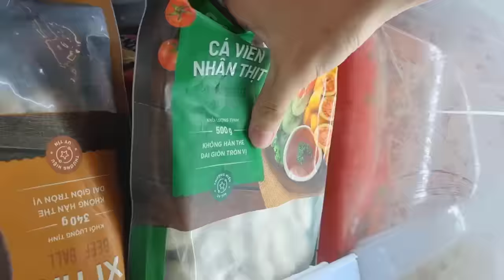Tony | Tiệc Buffet Mì Trôi Ống Tre Trên Mái Nhà 🍜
Ăn thì ngon mà công sức đục đẽo mấy cái ống tre cực dữ quá 😱. Lên mái nhà thả mì & đồ ăn xuống thì chúng trượt nhìn mê ly luôn! Điều mình thích thú nhất là không khí vui vẻ của tụi nhỏ khi giành giật đồ ăn trôi trong ống tre 😜